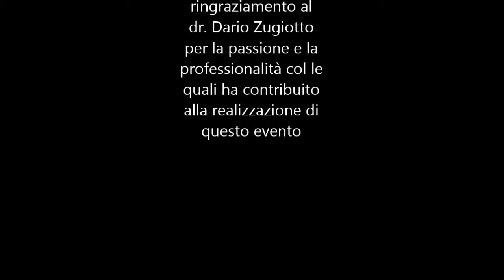Seconda Rassegna "Tu prova ad avere un mondo nel cuore" 29/11/2015 - Dario Zigiotto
Il saluto di Dario Zigiotto, curatore insieme al Dr. Gabriele Catania dell'organizzazione dell'evento "Tu prova ad avere un mondo nel cuore - Seconda rassegna di arte negletta" tenutosi il 29 Novembre 2015 presso il Teatro di Milano, organizzato dal Dr. Gabriele Catania presidente dell'Associazione "Amici della Mente".